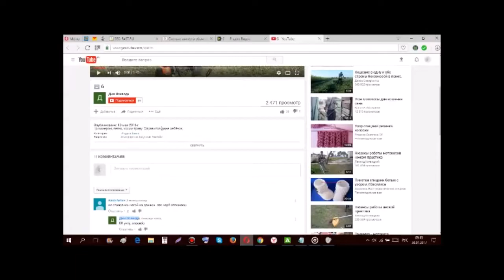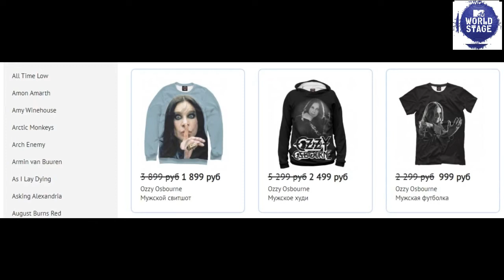Семейка Осборнов 2 сезон, 4 серия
Майки, Толстовки, Юбки, Худи, Штаны, Платья, Шапки, Свитшоты, Шорты, Куртки, Маски, Кружки и другие товары на заказ. Футболки с надписями и принтами русской и зарубежной музыки.

Как сделать свою футболку?
Сделать свою футболку, нанести принт или фото музыкального исполнителя Ozzy Osbourne на одежде, майке, футболке можно в конструкторе футболок лучшие беспроводные наушники на еКаталог
Лучшие недорогие бюджетные беспроводные наушники 2021 года! В этом видео мы расскажем вам про лучшие наушники 2021 года от самых разных брендов. Xiaomi, Apple и многих других!  ЗАКАЗАТЬ НАУШНИКИ ВЫ МОЖЕТЕ ПО ЭТОЙ ССЫЛКЕ Семейка Осборнов — это американское реалити-шоу, в котором запечатлена домашняя жизнь рокера Оззи Осборна и его семьи. Сериал начал идти на MTV 5 марта 2002 года и во время первого сезона был признан наиболее просматриваемым шоу за всю историю канала. Последняя серия вышла 21 марта 2005 г.
Шоу показывает домашнюю жизнь музыканта Оззи Осборна, его жены и менеджера Шэрон и их детей Келли и Джека, и со второго сезона, «приёмного сына» Оззи Роберта Маркато. У Осборнов есть и вторая дочь, Эми, которая отказалась принимать участие в шоу и публично раскритиковала своих родителей за их выходки на этой программе. На большинстве семейных фото, показанных на этом шоу, она либо отсутствует, либо замазана.
В шоу также были показаны трудные времена семьи — борьба Шэрон с раком, авария Оззи на квадроцикле и т. д. На волне успеха шоу, Келли Осборн начала свою короткую карьеру певицы, в то время, как Шэрон вела своё ток-шоу «The Sharon Osbourne Show». Семья также спародировала «Семейку Осборнов» в камео в фильме об Остине Пауэрсе «Голдмембер».
Будучи наиболее рейтинговым шоу в истории канала MTV, «Семейка Осборнов» выиграла Эмми в 2002 году в номинации «Лучшее реалити-шоу». Программа транслировалась, кроме США, в Канаде, Бразилии, Австралии и Новой Зеландии, Европе, Украине.
В интервью на втором канале радио BBC 4 мая 2009 Оззи Осборн подтвердил, что он «был накуренным на протяжении всех съёмок „Семейки Осборнов“», и поэтому сейчас, будучи трезвым, не может смотреть это шоу. Впрочем, он также заявил, что хотя канадская версия шоу шла без цензуры, чему он был рад, ему всё равно больше нравилась цензурированная версия для США, поскольку матерные слова в ней были более заметны (из-за постоянных запикиваний).
С 30 ноября по 1 декабря 2007 г. вещи, принадлежавшие Осборнам и запечатлённые в шоу, были проданы на публичном аукционе — прежде всего мебель.
В 2009 году Осборны воссоединились для съёмок своего нового шоу «Семейка Осборнов: Перезагрузка» (Osbournes: Reloaded) для канала Fox. Шоу начали транслировать 31 марта 2009 г. Оно состоит из скетчей, трюков, камео знаменитостей, музыкальных представлений и нарезки смешных моментов. Но вскоре канал прекратил трансляцию шоу, поскольку его содержание было настолько пёстрым, что телекомпания не могла адекватно позиционировать его в рекламе, и боссы компании решили не продолжать его, опасаясь неудачи.

В ролях
Оззи Осборн
Шэрон Осборн
Келли Осборн
Джек Осборн
Мелинда Варга
Роберт Маркато
Берт МакКрекен
Ханна Вуд
Мик Пейдж
Скотт Фоули